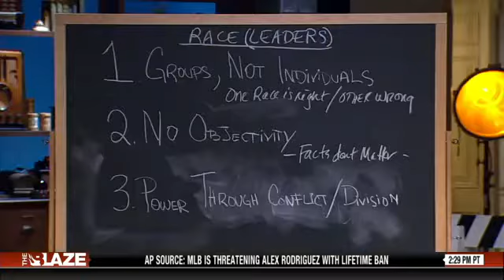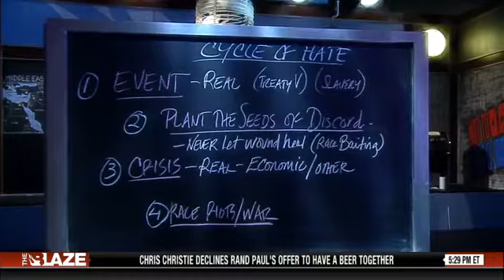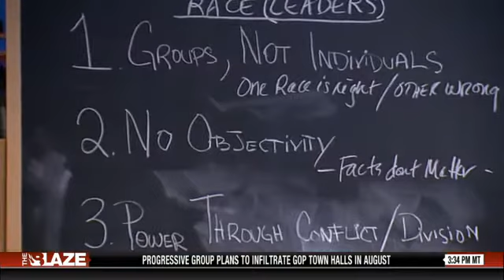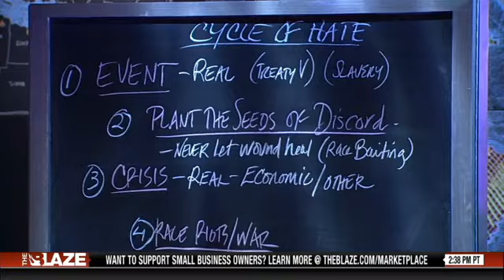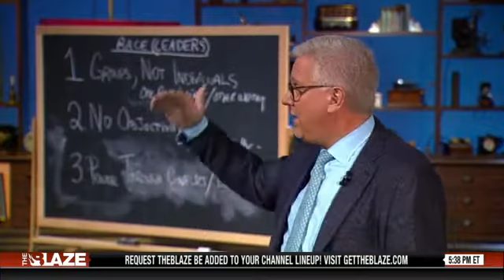Anatomy Of A Racist Part III - TheBlazeTV - The Glenn Beck Program - 2013.08.01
Who are they? What do they all have in common?

This brief video clip, from a Cable TV program that runs for an hour or more, is being used for non-profit educational and commentary use, its uploading, embedding, and viewing is clearly in accordance with 17 USC § 107 - Limitations on exclusive rights: Fair use, and the copyright of the creator of the video contained in this short clip remains intact, undiluted, and without violation or damage of any kind.